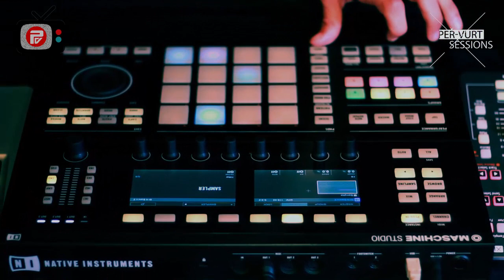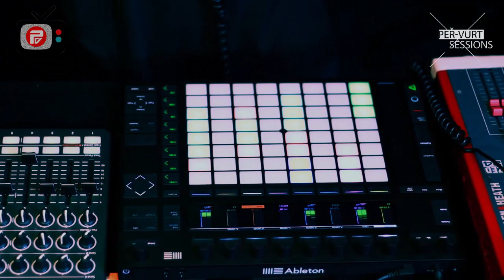Per-vurt Sessions 035: REAKT LIVE (Techno Live Performance)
The 35th episode of Per-vurt Sessions features a Live Performance by REAKT streaming from Per-vurt DJ & Music Production School. Lio & Julian Naaman have been working on their live performance show for a while, combining synthesis, drum sequencing, and tons of modulations in one setup. Enjoy this one hour of pure live performance and Techno Live Production.